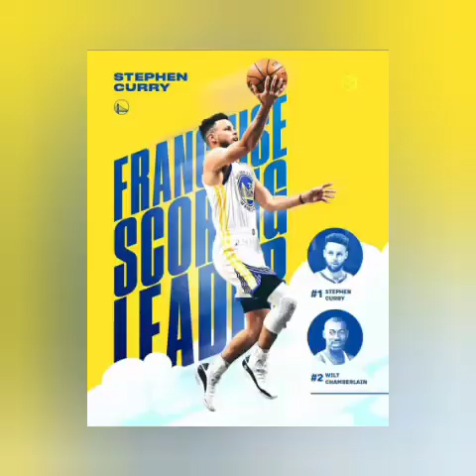Resumen deportivo El Carabobeño